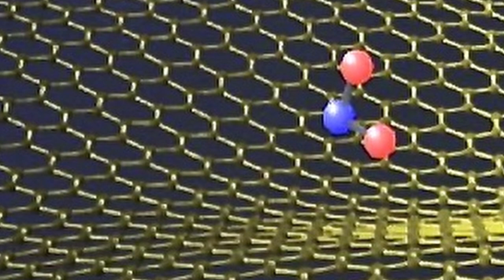NOVI™ - The Near Invisible Mask.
NOVI™ near-invisible ultra-fine transparent, breathable, flexible, full-protection mask to keep you safe from inhaling airborne virus. NOVI ™ is 2-way protection, freedom, comfort, and confidence.